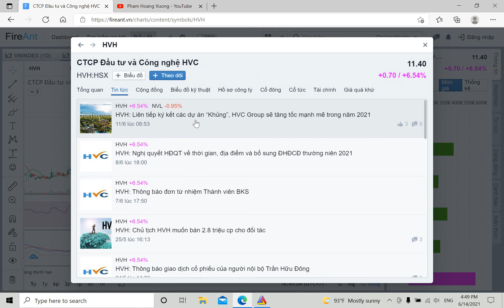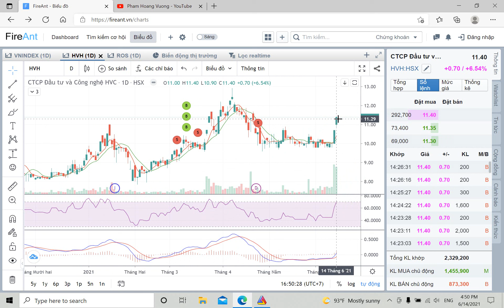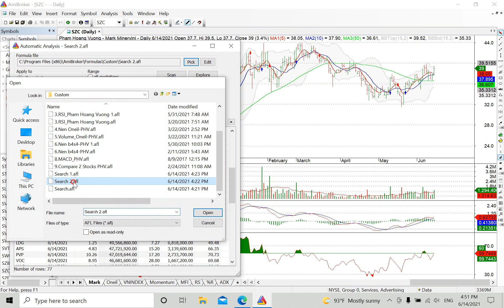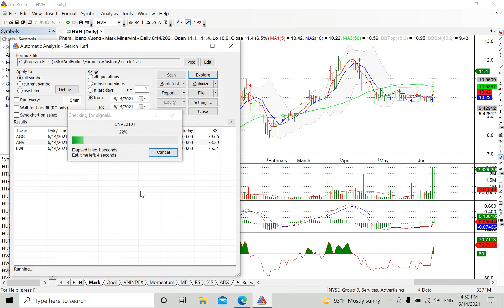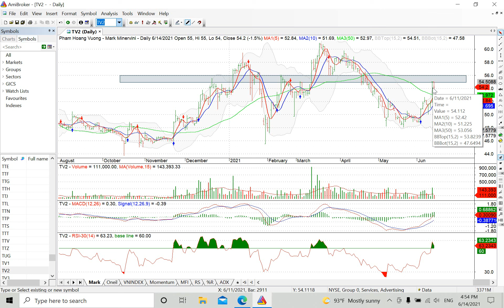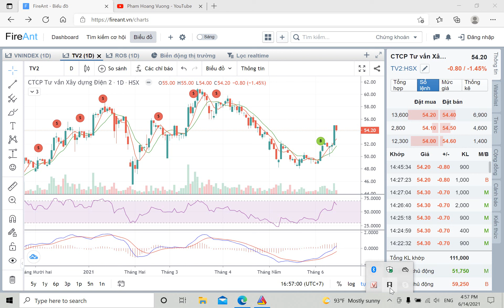Cổ phiếu TV2, S99, HVH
Nếu bạn có bất kỳ ý kiến nào thì bình luận xuống bên dưới cho tôi được biết nhé. Cám ơn các bạn đã theo dõi và ủng hộ kênh, chúc các bạn đầu tư thành công.